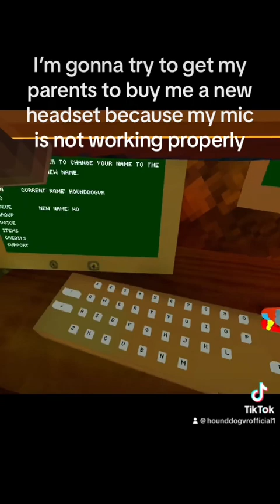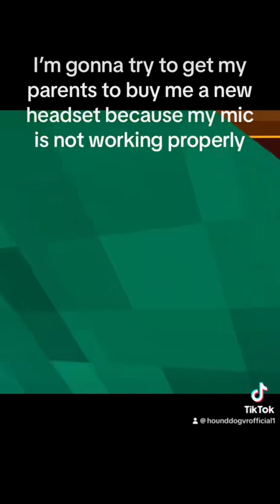Me faking has a gorilla tag YouTuber that don’t exist